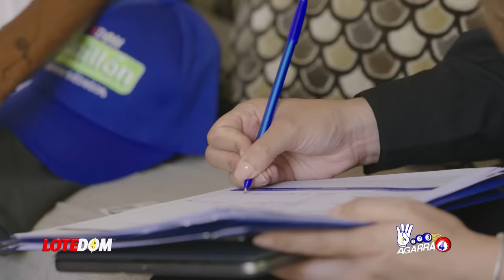¡Resucita Quien En Su Tiempo Era El Más Poderoso Hombre De RD Con Papa Caliente Para Miriam Y Yeni!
¿Recuerdan a Ramón Baez Figueroa, el dueño de Baninter? ¡Está de regreso! Y con una solicitud muy inquietante para Yeni Berenice y Miriam Germán.  Por otra parte hay más tela que cortar con el caso de Tekashi.

3,500 por hora. Grabación a 1080. Entrega de material editado.

 día.

5,000 por cada video no mayor a 2 minutos.